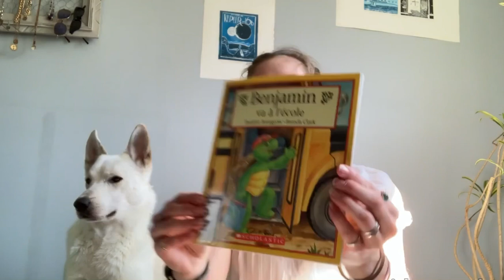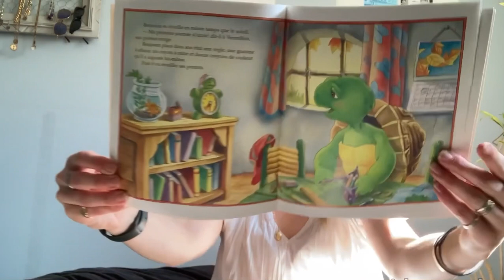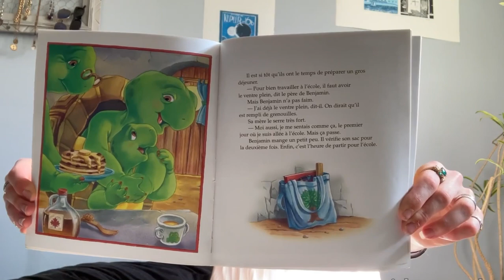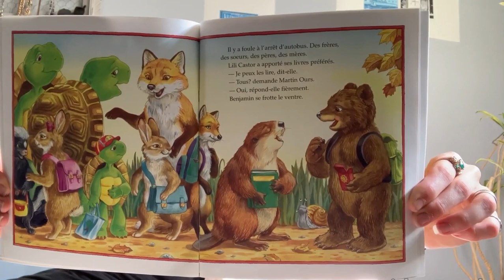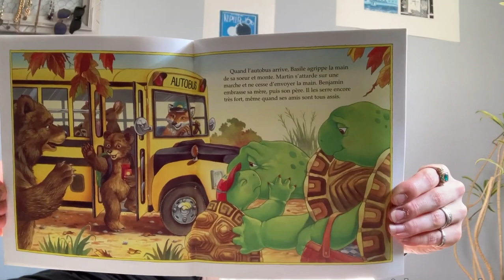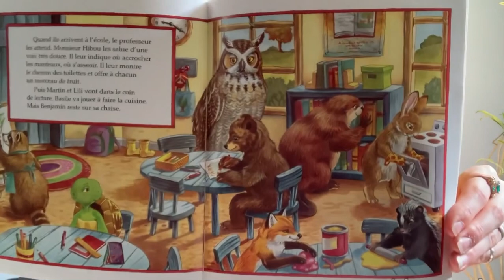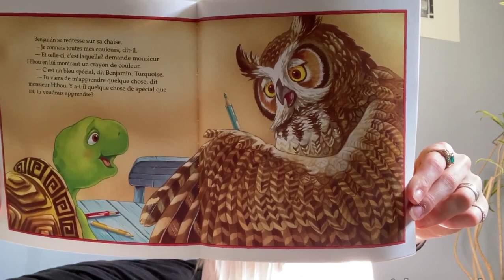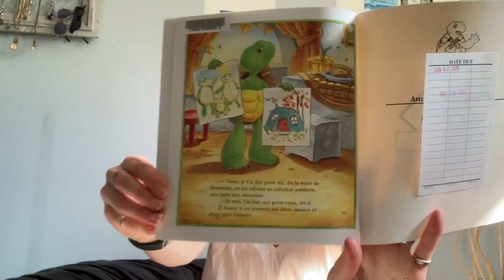Benjamin va à l’école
French read aloud “Benjamin va à l’école” par Paulette Bourgeois, illustrations de Brenda Clark